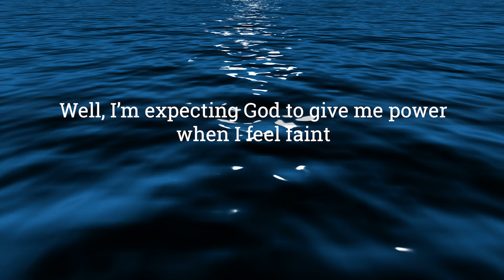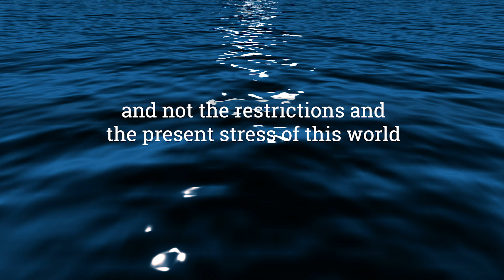What is God saying to you? | Isaiah 40:31 | Scripture Reading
Listen while Rev. Dr. Antoinette Attinson reads a familiar passage in Isaiah. She finishes by asking, What is God saying to you?